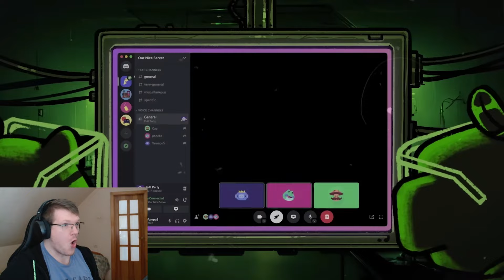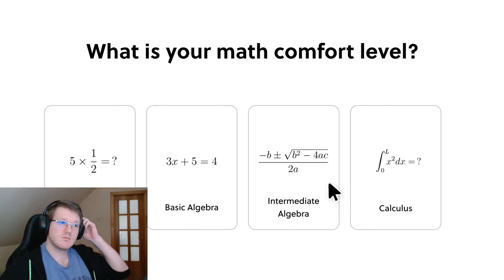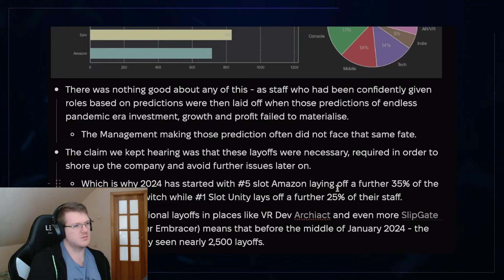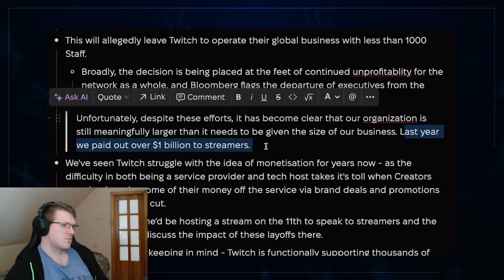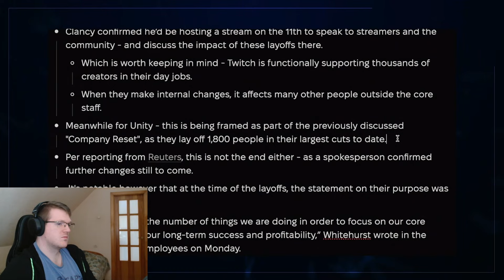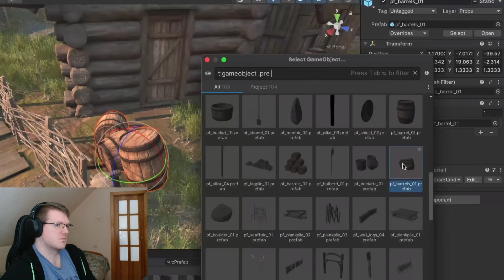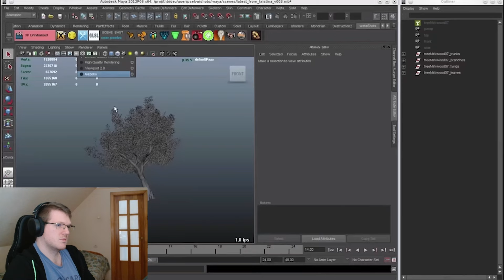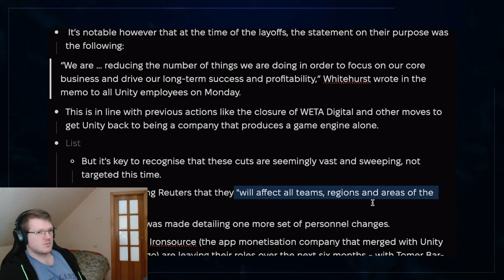Modern AAA Gaming Is FAILING Making No Profit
the thing with all the comanys and what is happening is wild one by one they are all closing shop and its not looking good for AAA Gaming